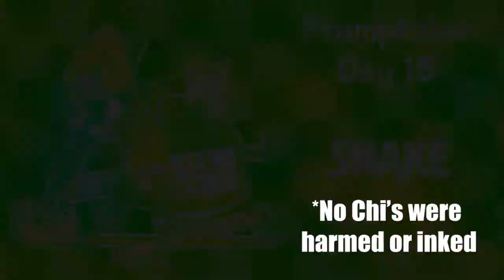Promptober 15 - Snake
Heyo, it me Harper o/
**Don't worry about Chi, he didn't get anything on him.**
So I drew this snake. The reason it has 2 heads it because I really liked how I drew the first one, but it wasn’t in the spot I wanted. So I started to draw in the second head but couldn’t bring myself to erase the first one. 😅
I was referencing a West African Green Mamba because I really liked the scales. Again I’m wishing I had given myself more time to work on this to really push the line art.

I'm following a prompt list from Instagram you can find

*Supplies*
illo Sketchbook 10x10
Saukra Pigma Micron Pens
Graphic Multiliners
Paper Mate Flair Felt Tip Pens
The Fine Touch General Purpose Brushes: 9 Round
Dr Ph Martin's Bombay Ink

ink, inktober, prompt, 2020, promptober, inking, art challenge, snake, cactus, cacti, flowers